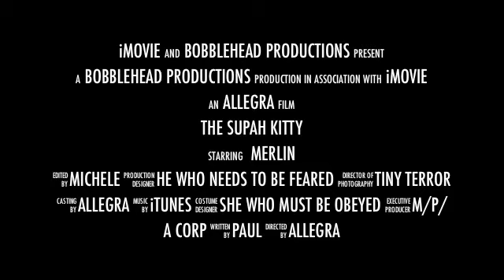Agent McFluffy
Sorry about the quality! Just something I made a long time ago when I was first using iMovie so many years back. So my camera was old...very. Thought a few Merlin videos could be fun! And who knows...maybe I will turn this into a fun little series and make more of them. Just to lighten the mood. And who doesn't love cats?!